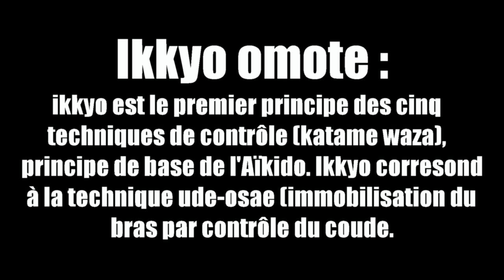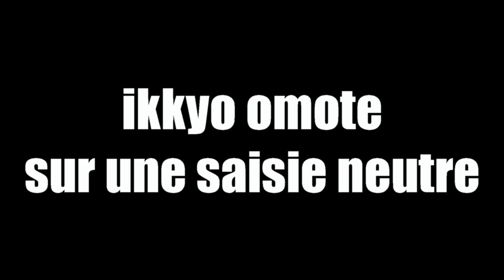Ikkyo omote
cette vidéo a pour but d'expliquer trois formes d'Ikkyo omote.